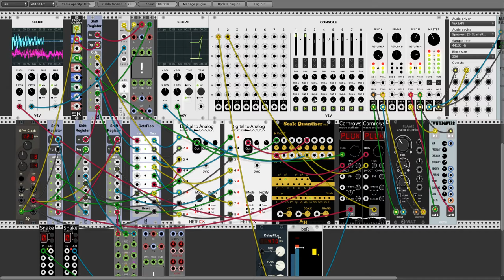VCV Rack v0 5 1 flipflowSIM3 vcv 2018 02 23 7 30 44 PM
taught VCV rack to play some g-tar.
 Flame really does sound great, lovely warmth..,

trying some more shift-reg sequencing,. as I have an idea for a module that would make editing shift-sequences more clear and predictable.  hope to work on this soon.

here I am using a PvC BangDaButton to introduce random white noise into a register when I intend to change the overall structure, loops when released.

sorry for all the clipping/high levels,. just a quick test.